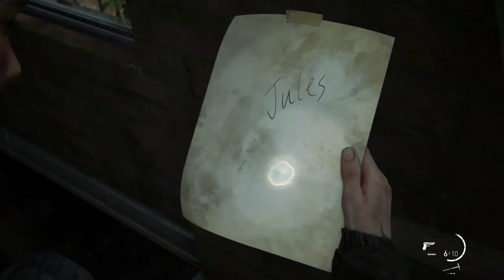The Last Of Us Part 2 - Playthrough Part 11